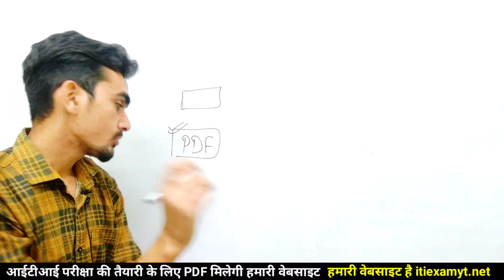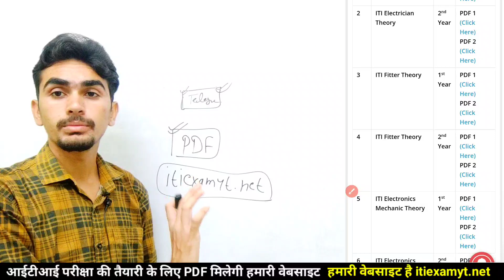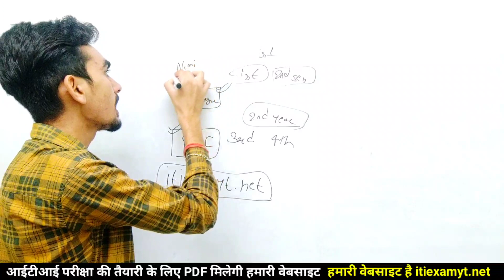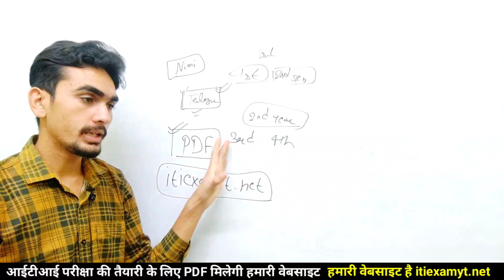ITI Back Paper Exam 2022 | ये पढ़ना होगा आपको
@ITI Exam

Ravish Saini